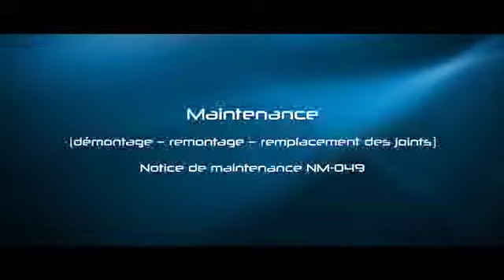Maintenance vanne mixproof Definox VDCI 95 FR web